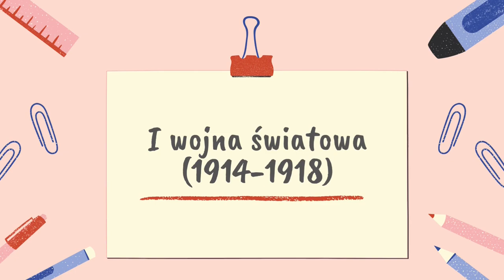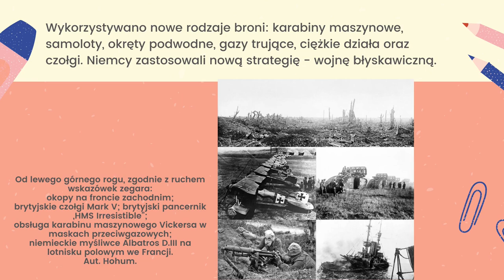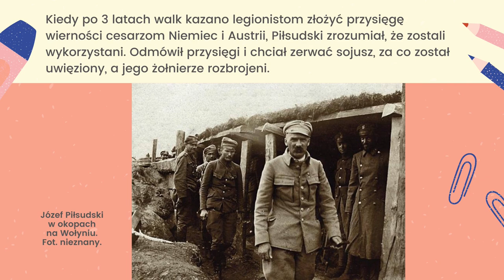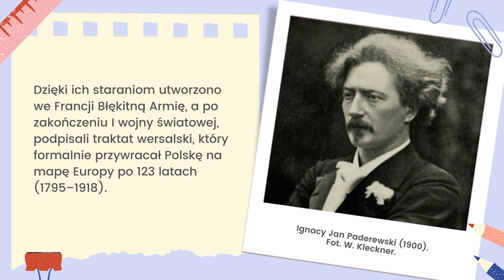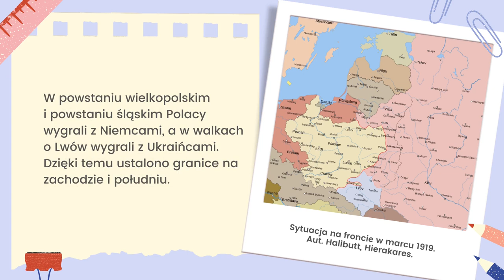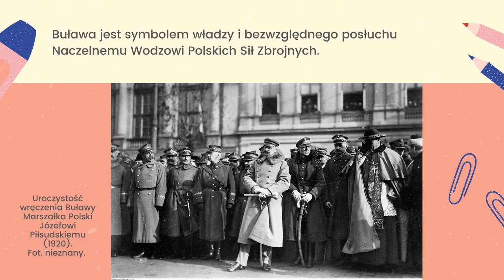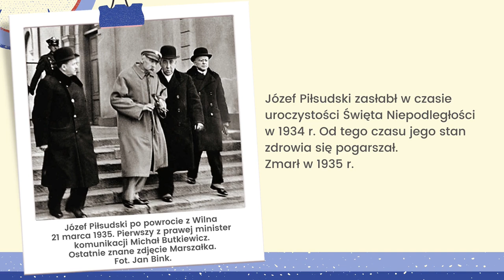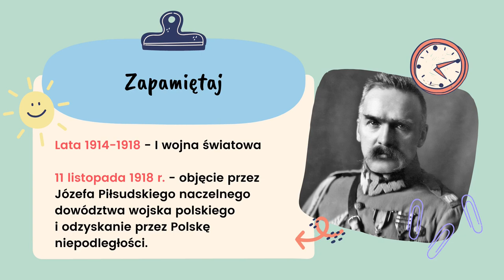Historia klasa 4. Józef Piłsudski. Uczymy się razem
Źródła wiedzy:
Józków Beata, Historia. Klasy 4-6, repetytorium na 100%, Kraków 2020.
Kalwat Wojciech, Lis Małgorzata, Historia 4. Podręcznik, Warszawa 2017.
Małkowski Tomasz, Historia 4. Podręcznik, Gdańsk 2017.
Olszewska Bogumiła, Surdyk-Fertsch Wiesława, Wojciechowski Grzegorz, Wczoraj i dziś. Podręcznik do historii do klasy czwartej szkoły podstawowej, Warszawa 2017.